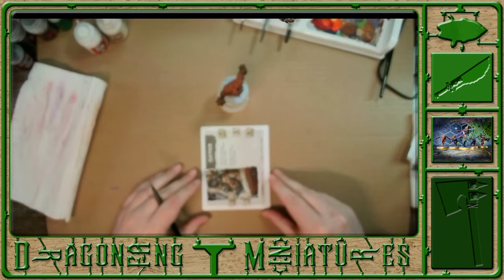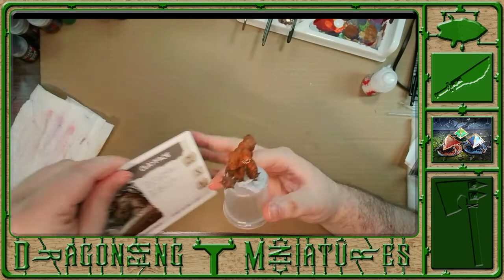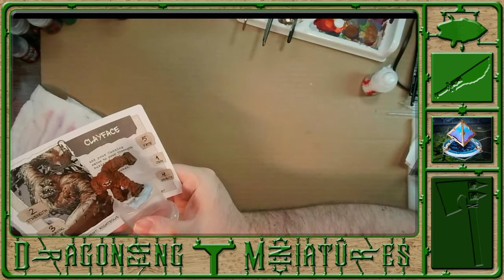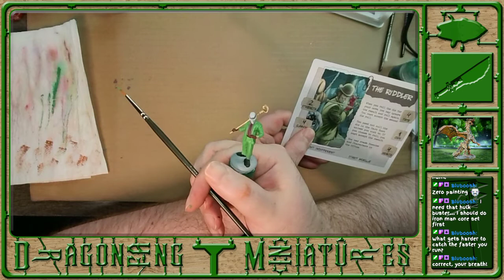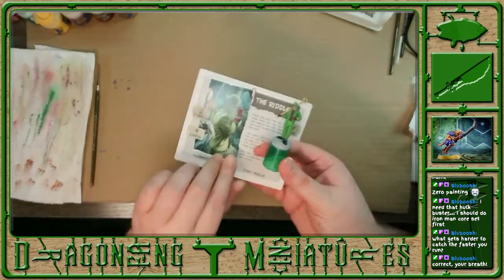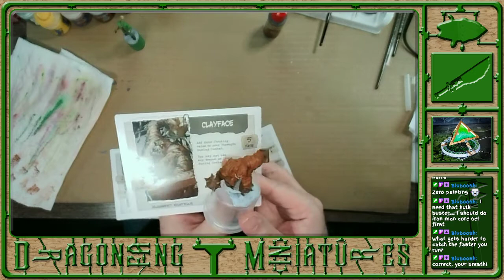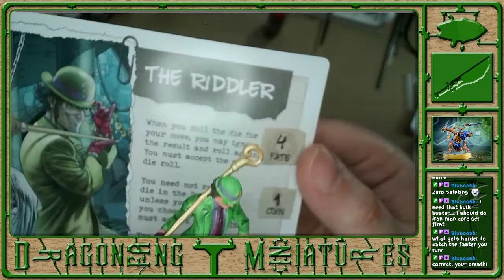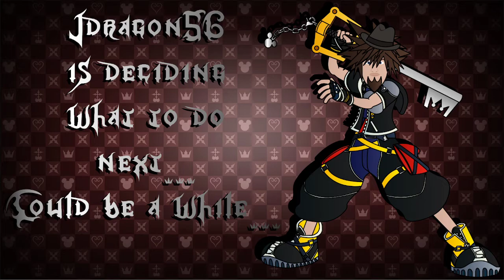Raw Stream Archive: The Artshole Presents: Miniature Mayhem | Riddled with Clay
Unedited Livestream, for any who care to re-watch the stream in all its not live glory.
Miniatures Painted: Batman Talisman: Villains Edition